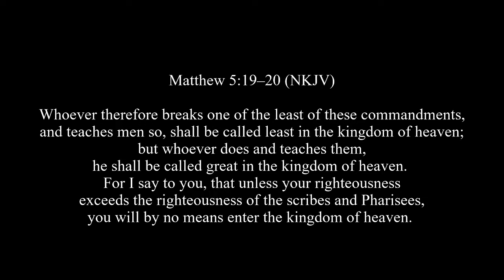Breaking the Law of God - Jesus Responds to Critics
Pastor Scott Thom
CrossFellowship.org